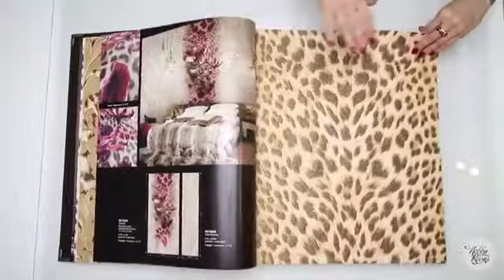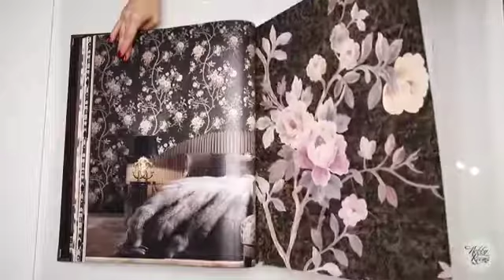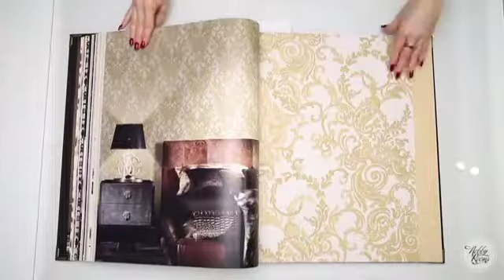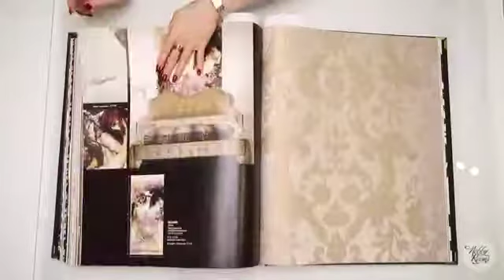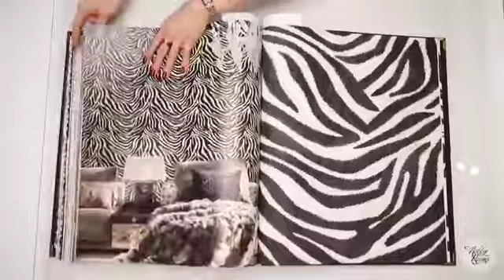Designer Wallpaper Supplier in Delhi 99111 19155 | Roberto Cavalli Wallpaper Shops in Gurgaon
Roberto Cavvali catalogue wallpaper supplier, distributor, wholesaler. Wall Art Private Limited wallpaper dealer and distributor in Delhi, designer wallpaper .wallpaper shop new me.
Wallpaper wholesale price at wall art private limited.